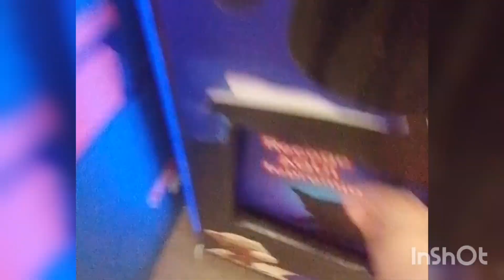Ganando squishmallow 🐨🐨 | Episodio 26